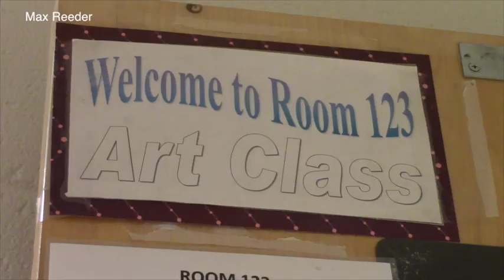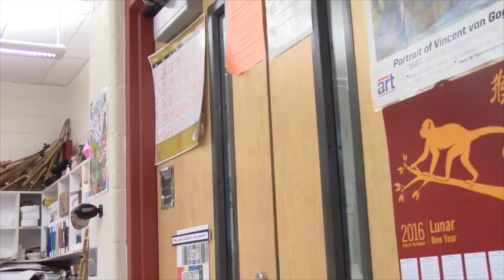Hoop Dreams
This video is about Dreams of basketball.